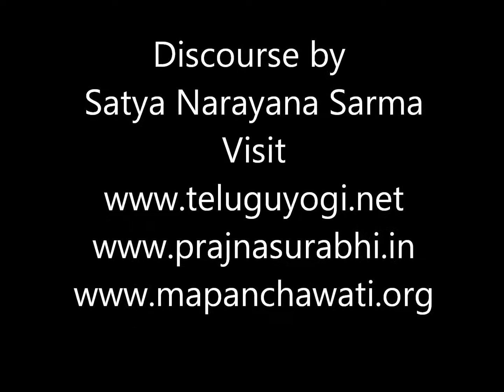Dakshinamurty Stotram 25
Discourse by Satya Narayana Sarma on Adi Sankara's Dakshinamurty Stotram Part-25 (last part)